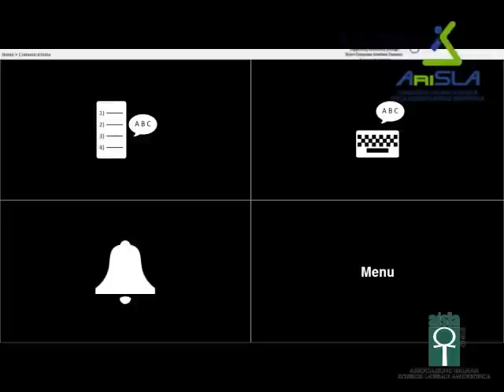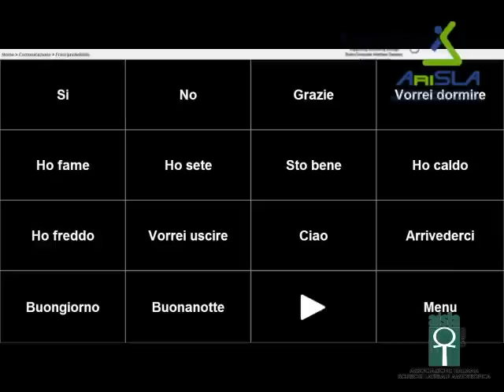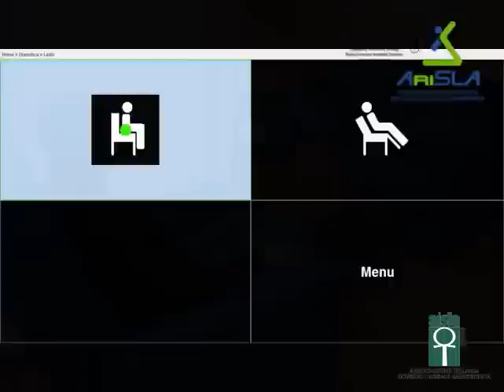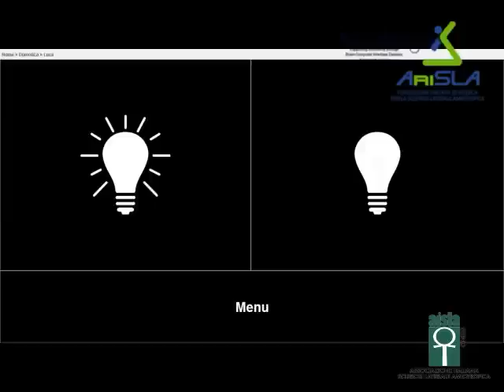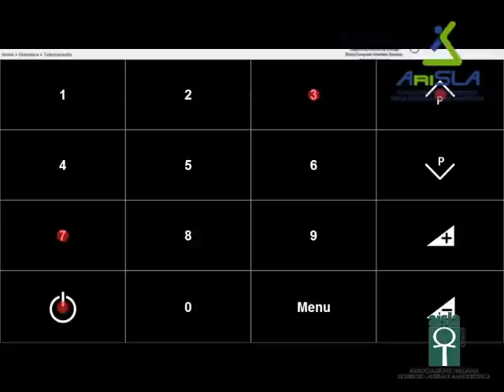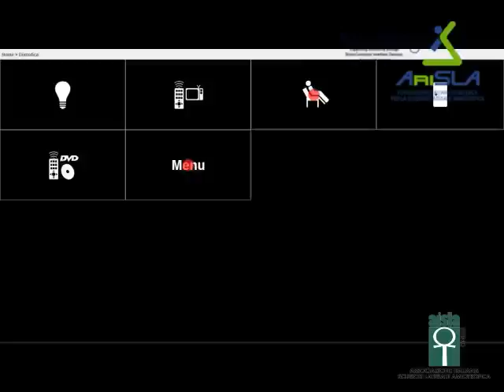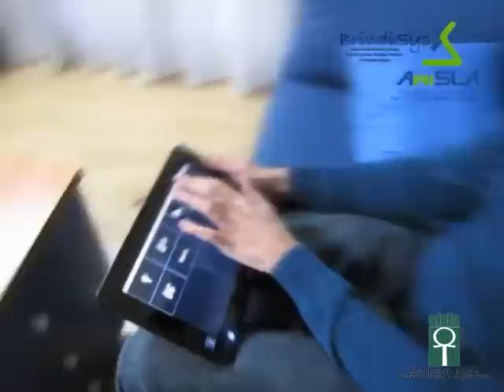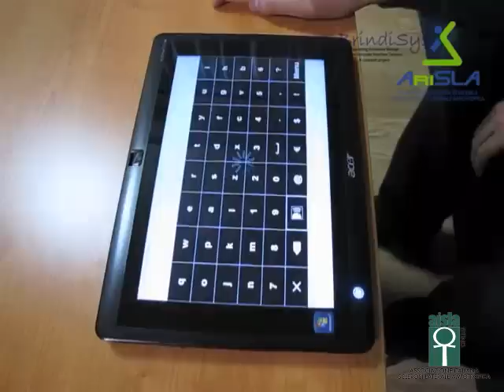brindisys_all_logos.avi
UN'INTERFACCIA CERVELLO--COMPUTER "PORTATILE"

TRADUCE IL PENSIERO IN AZIONI

Da una ricerca italiana nasce il primo sistema di ausilio di comunicazione "portatile" con brain computer interface. Un apparecchio non invasivo e di facile utilizzo in grado di tradurre i segnali del cervello in parole e azioni. Avviata la fase sperimentale sui pazienti affetti da Sclerosi Laterale Amiotrofica.